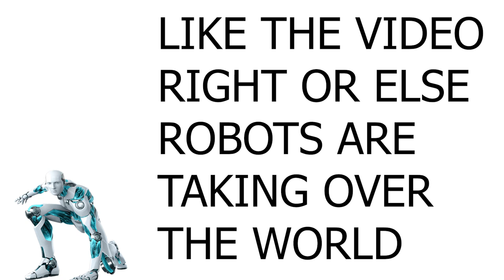Are You a Computer Because You're Just My Type | Monkey App